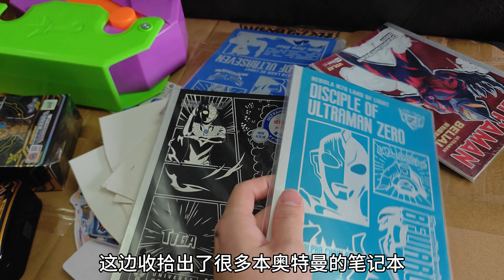快春节了和小侄子一起收拾房间，这一年的拍摄用的东西太多太多了